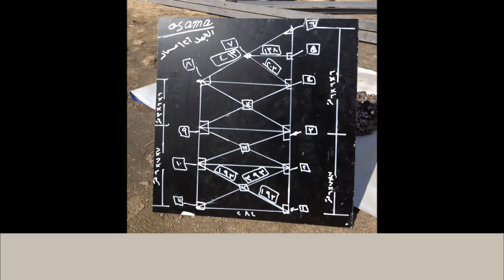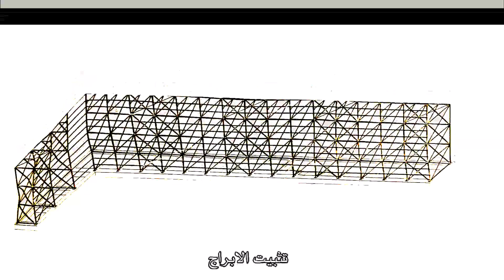عملية انشاء ميجا اعلانية بنادي وادي دجلة محرم بك محافظة الاسكندرية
عملية انشاء
 ميجا اعلانيةبنادي وادي دجلة محرم بك
 محافظة الاسكندرية
wadi degla clubs